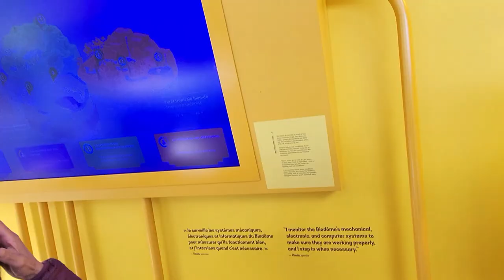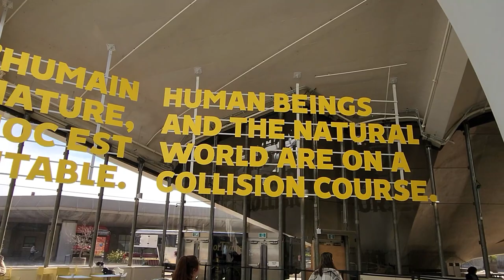🐠🐧Biodôme de Montréal,Québec,Canada2022🐠🐧جولة روعة في بيودوم مونتريالThe Montréal Biodôme complete🐠🐧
السلام عليكم و مرحبا بكم في فيديو جديد على القناة الذي شاركت معكم فيه